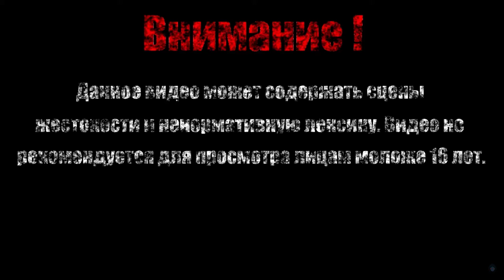ТОРГОВЕЦ【Mask of Mists】#2